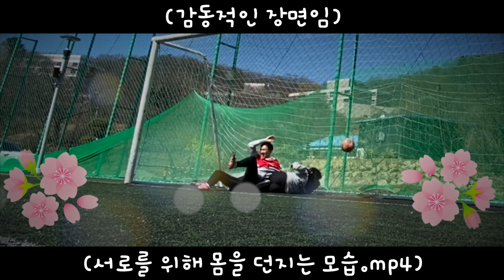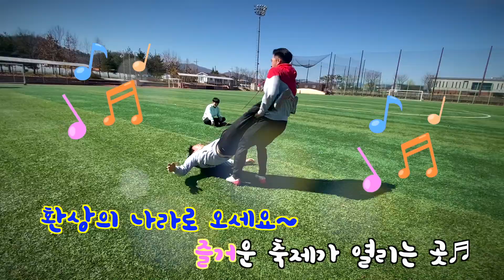공 하나로 시간 순삭 되는 놀이 Top4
축구공 하나만 있으면 시간 순삭 되는 놀이!
여러분은 어떤 놀이가 가장 재밌어 보이시나요~?

문의는 메일로 하시오